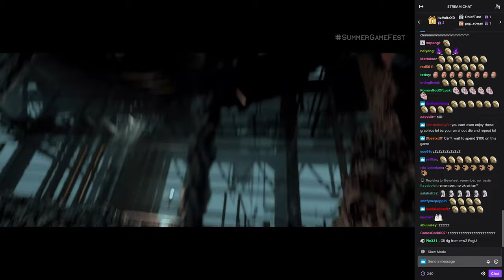MODERN WARFARE II CAMPAIGN GAMEPLAY REVEAL... (FIRST REACTION + THOUGHTS)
TIMESTAMPS:
00:00 Reaction
03:48 Final Thoughts